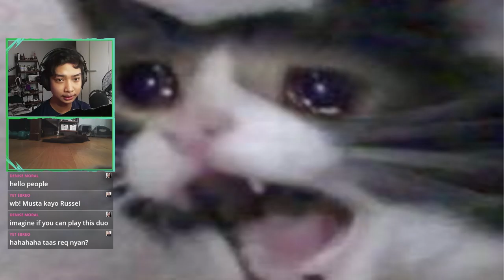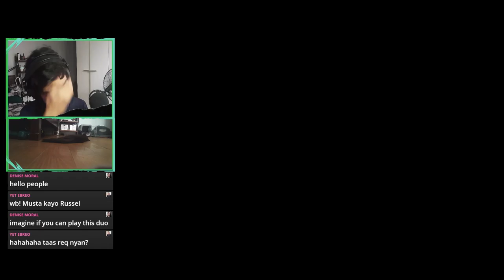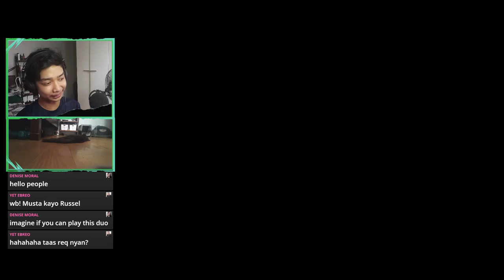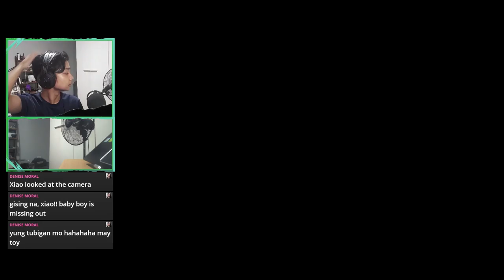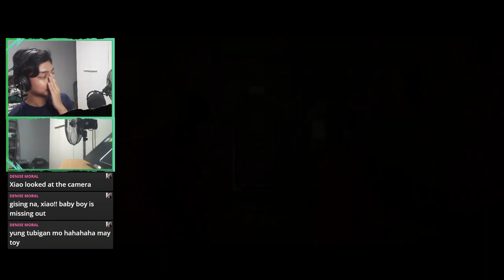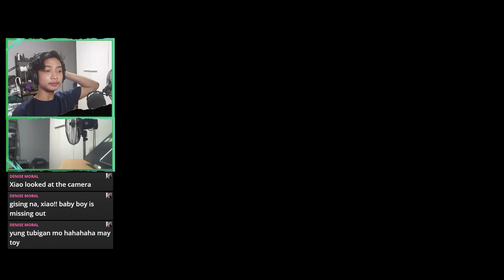rosswell plays: Stray [1]